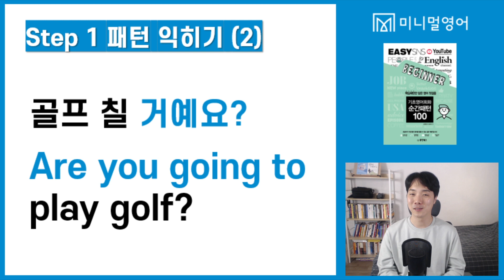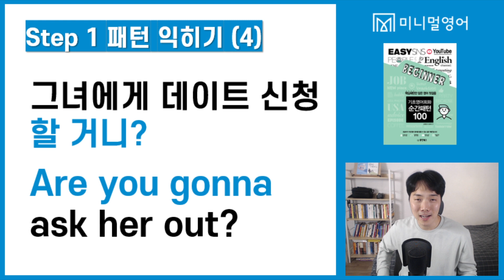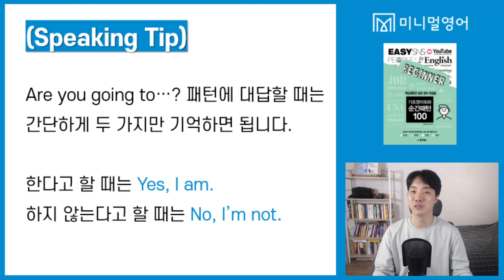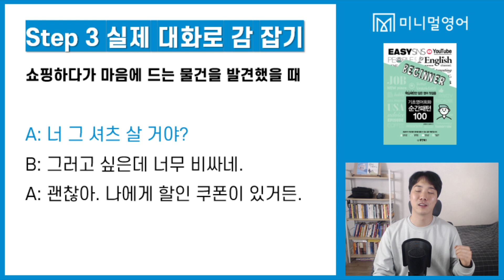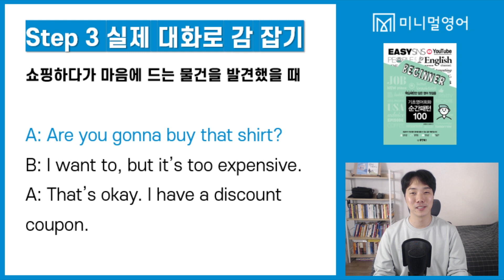왕초보 영어 독학은 패턴영어로 해보세요! (기초영어회화 순간패턴 014강)